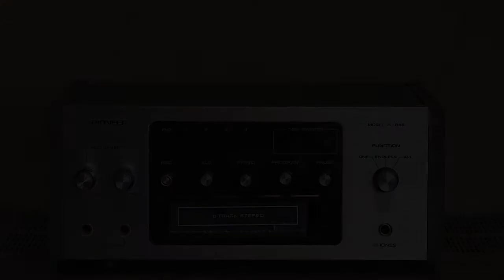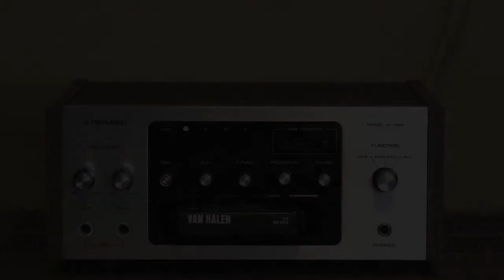Pioneer H-R99 Stereo 8 Track Tape Deck Player Recorder/for sale on eBay, 1/28/14